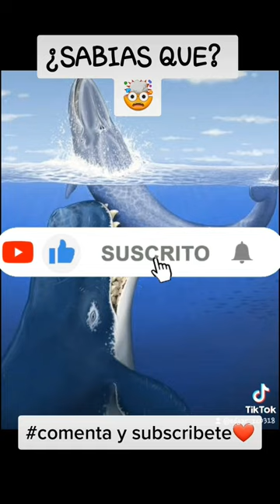Dato Sorprendente sobre las ballenas!!😮😨